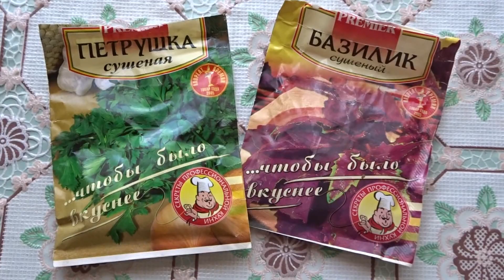ロシアのボルシチを作りましょう！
ボルシチと言うロシアの料理をみんな知っていますね。でも作ったことがありますか？想像より簡単です！☆　サワークリームの代わりにマヨネーズ、ビーツが無くてもとまーとペーストはOK!　スキな材料を使用して、自分の好みに味を合わせてみてください＾＾　肉は入ってるボルシチは基本的な味ですね。この動画で水をもとにして作ったんですが、肉の汁を使ったらもっと美味しいですよ＾＾　自分で作ってみてください♪